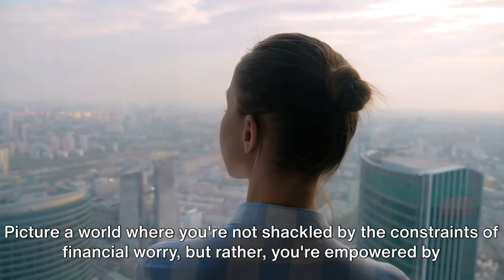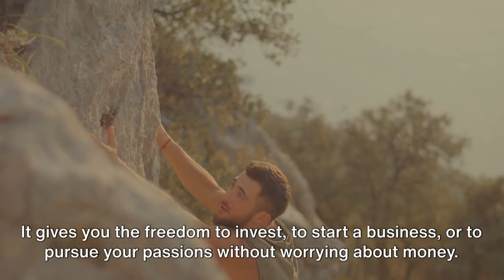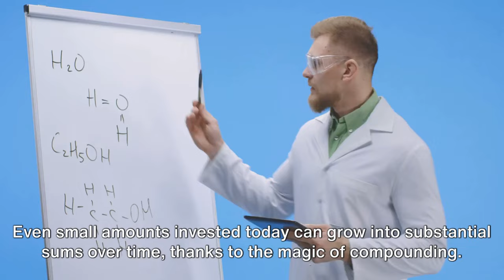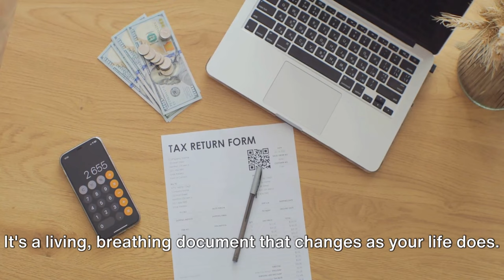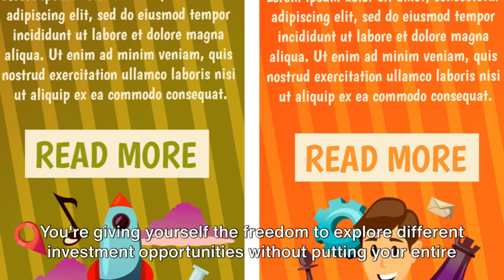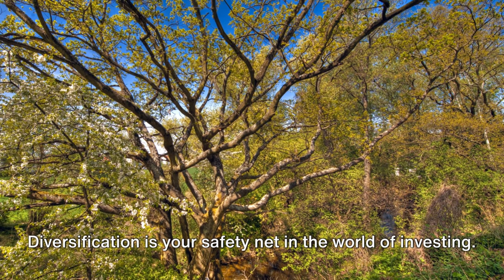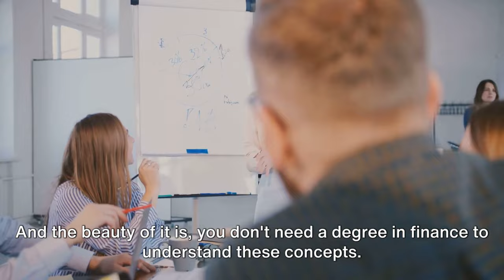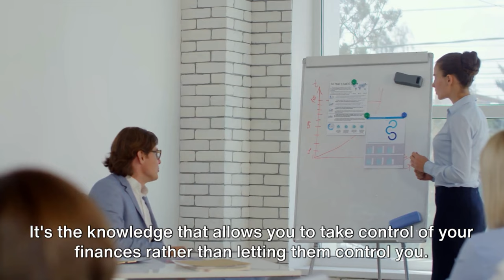Breaking Free: 7 Proven Steps to Financial Independence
In this video, we're going to talk about the concept of financial independence. We're going to discuss the importance of building a financial foundation, and talk about the steps you need to take to get there.

This Breaking Free video is a great resource for anyone who wants to learn about financial independence. If you're looking to improve your financial situation, then this video is a must-watch!